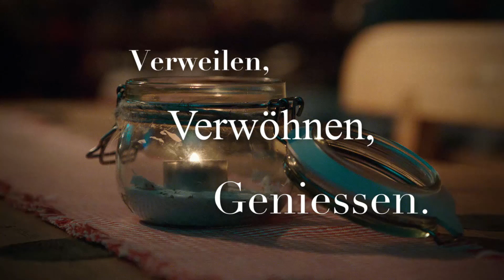Rigi Staffel Alp